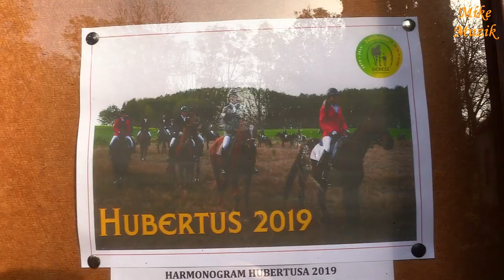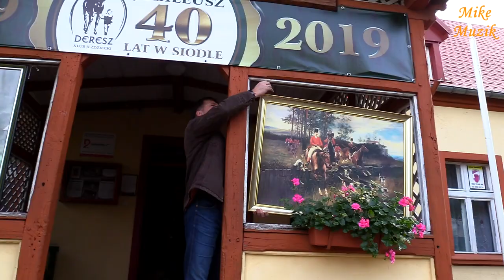KJ DERESZ - Hubertus Dorosłych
Stało się. Ostatni Hubertus w Klubie Jeździeckim „DERESZ” za nami. Pozostały już tylko wspomnienia.
Sezon jeździecki zatoczył koło. Zbliża się zima. Czy nam smutno z tego powodu? Nie! Bowiem zaczynają się przygotowania do następnego Hubertusa za rok. Trzeba podszlifować jazdę i jeżeli w tym roku lisa się nie pochwyciło jest szansa w następnym roku. Do dzieła!
Każda Twoja subskrypcja to zachęta dla mnie do dalszego tworzenia filmów i starania się by były coraz lepsze.

Has become. The last Hubertus in Equestrian Club "DERESZ" is behind us. Only memories are left.
The equestrian season has come full circle. Winter is coming. Are we sad because of this? No! Because preparations for the next Hubertus in a year are beginning. You need to polish up your ride and if this year the fox has not caught up, there is a chance the next year. To work!
Each of your subscriptions is an encouragement for me to continue creating movies and trying to make them better.